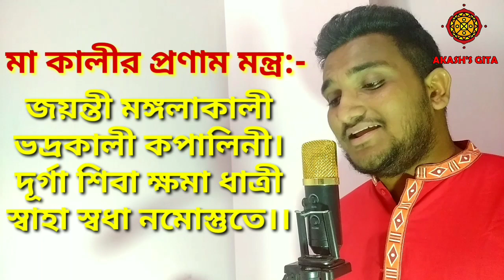মা কালীর বন্দনা ও প্রণাম মন্ত্র। কালীর বন্দনা।। কালী প্রণাম মন্ত্র।। Kali pranam mantra।।Akash Gita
Music Compose & Voice : Akash Chowdhury

Video Created By: Akash Chowdhury,  Student of Nimbark Gita Shiksha Kendra, Sylhet, Bangladesh.

Thanks to:
*YouTube(Music credit)